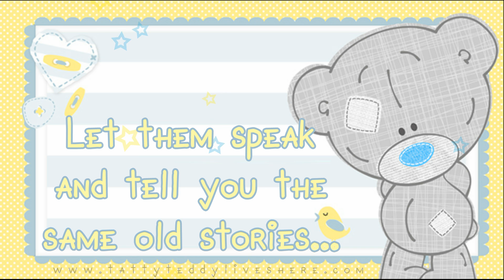❤ Parents Are Not Around Forever ❤